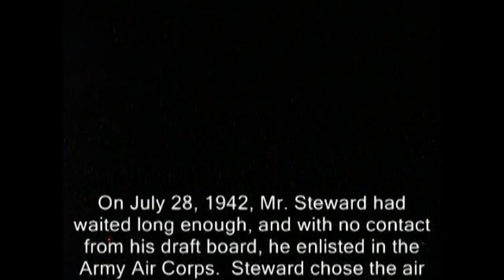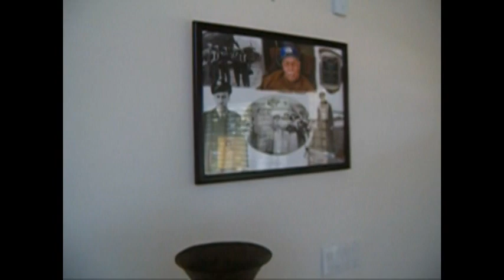My Visit With Tuskeegee Airman-Lowell Steward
What an honor to meet with pioneer, Tuskeegee Airman, Mr. Lowell Steward.  After being in the Air Force I can look back on this date and know that I am truly blessed to have had the opportunity to learn about his life, struggles and experience in breaking down the color barriers for us.  His loving son and daughters were there that day as we enjoyed his home.  Thanks Aunt Roz and Uncle Russel for being there as you brought us together.   Even my son Darian was able to share in the occasion.  What a joy on that special day.